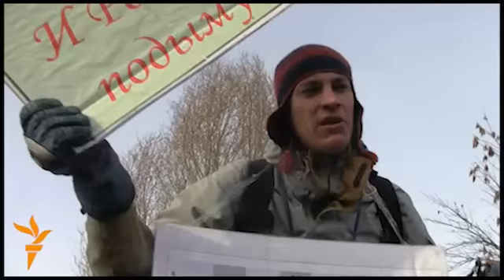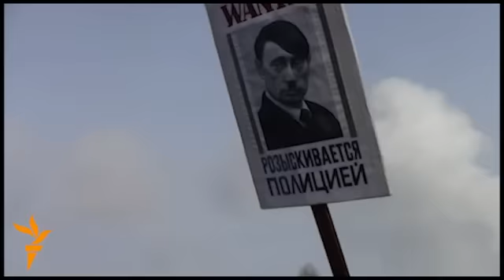Михаил Горбачев: что теперь делать Путину? (ч2)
Президент СССР Михаил Горбачев дал интервью обозревателю Радио Свобода Людмиле Телень. Разговор шел о политической ситуации в России накануне президентских выборов. Часть 2.